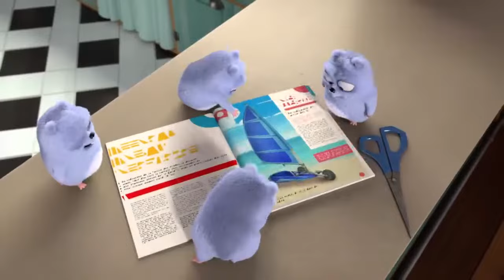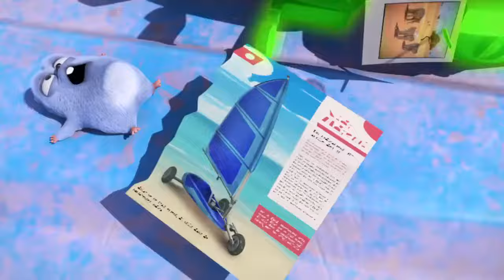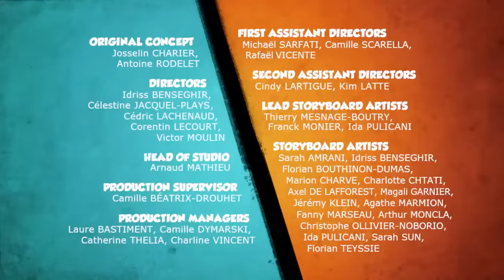20 Minutes of Grizzy & the Lemmings Cartoon Compilation Full Episodes